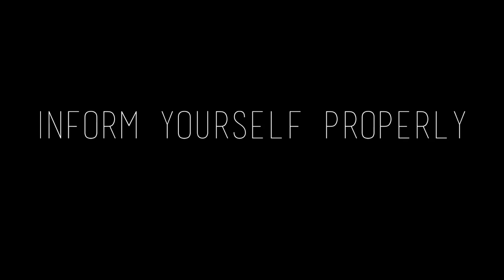Inform yourself properly please share it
Create your own channel, share channels which u want same applies for links, videos, podcasts etc. Do your own research, create your own video share it with the rest of us and most important you inform your child! Inform yourself properly